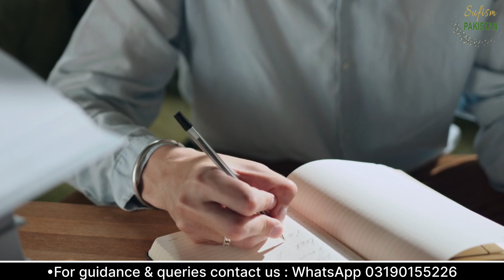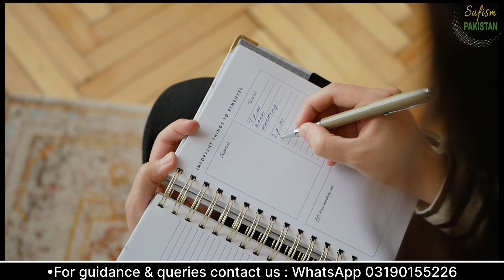Hypnosis Lecture 7 || How to make script - Mind Power Artists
Hypnosis ( last lecture ) || How to make script - Mind Power Artists